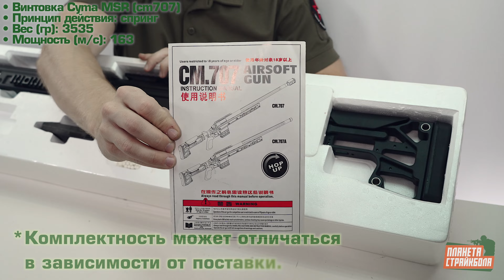Обзор винтовки Cyma Metal Sniper Rifle (cm707)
Страйкбольная винтовка Cyma Metal Sniper Rifle (cm707).